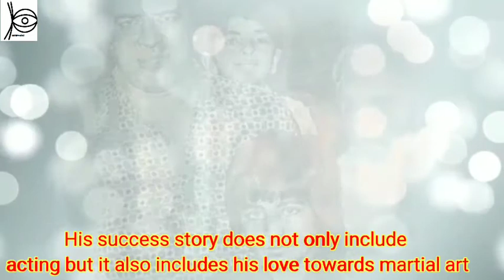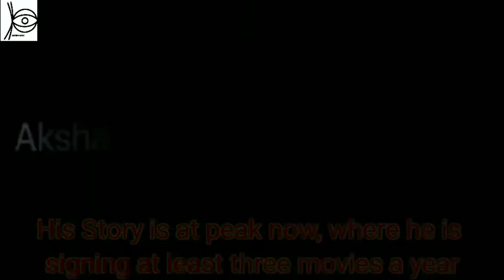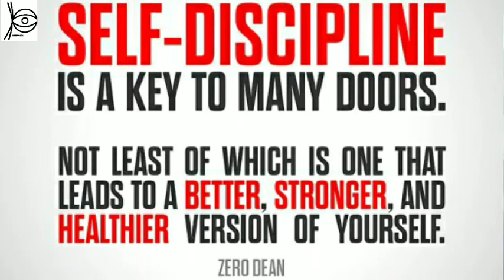karuwakispeaks| Present|Bright side:Motivation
for interesting content like this.